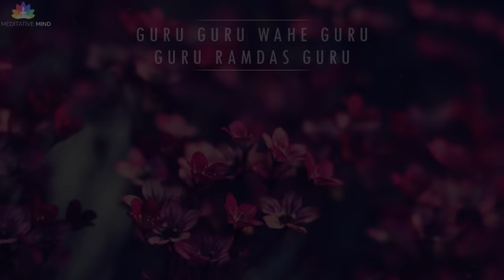MIRACLE MANTRA of GURU RAM DAS | Benefits & Meaning | Mantra Meditation Music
A Beautiful and Powerful Mantra of Guru Ram Das, Also known as Mantra of Miracles.

Join us for Powerful Mantra Meditations and Learn about the meaning and Benefits of this Mantra Below.

Guru Guru Wahe Guru
Guru Ram Das Guru

It is a beautiful Ashtang Mantra, meaning that it has 8 parts. The first part - the first 4 words - Guru Guru Wahe Guru, project your own infinite power out to the universe and 2nd part brings the Infinite energy and wisdom inside. "Gu" means darkness and "Ru" means the light, Guru is the one which takes us from darkness to light. This chant is also designed to heal and activate chakras and is used in Kundalini Yoga Meditation Practice.  Each part of this mantra resonates with our 7 chakras.

GURU — 1st chakra, base of spine

GURU — 2nd chakra, sex organ, abdomen

WAHE (hay) — 3rd chakra, navel

GURU — 4th chakra, heart

GURU — 5th chakra, throat

RAM DAS — 6th chakra, third eye

GURU — 7th chakra, top of head

As you meditate with this mantra, feel your own body and soul, your whole self, become part of that infinite energy, that cosmic wisdom.

BEST OF MEDITATIVE MIND MUSIC AND CHANTS COLLECTION